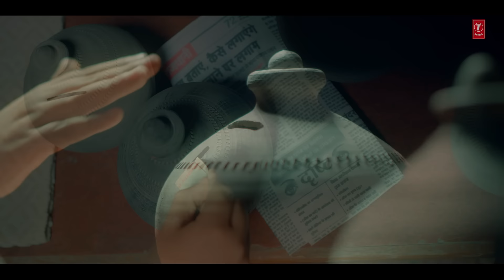Khushi Jab Bhi Teri Song |Jubin Nautiyal, Khushalii Kumar | Rochak Kohli,A M Turaz | Bhushan K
Gulshan Kumar & T-Series presents Bhushan Kumar's "Khushi Jab Bhi Teri" - Video Song. This new romantic track is sung by Jubin Nautiyal, music composed by Rochak Kohli, and lyrics are penned by A M Turaz. The song features Khushalii Kumar & Jubin Nautiyal. The video is directed by Navjit Buttar.
♪Stream the Full Song Here♪

Song Credits
Song: Khushi Jab Bhi Teri
Singer: Jubin Nautiyal
Lyrics: A M Turaz
Video Directed by: Navjit Buttar
Video Featuring: Khushalii Kumar & Jubin Nautiyal
DOP: Rajesh Shukla
Costume and styling of Khushalii Kumar by Khushalii Kumar
Khushalii Kumar’s Makeup and Hair: Vishakha Darji, Arvind Rohidas Aher.
Khushalii Kumar’s Team: Lubna Ali
Music Channel Partner: MTV Beats
BTS: 8 Sync
Still Photographer: Swapnil Kore
Music Label: T-Series